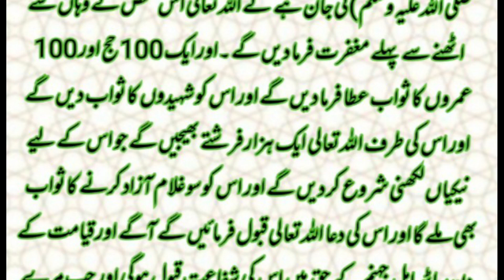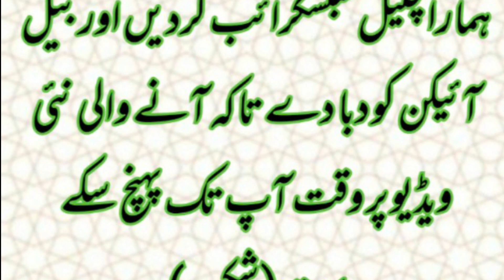Ajeeb Wazifa//Ak Naya جمعۃ المبارک کا خاص عملBy Deen Islma Zindabad#new video 2023